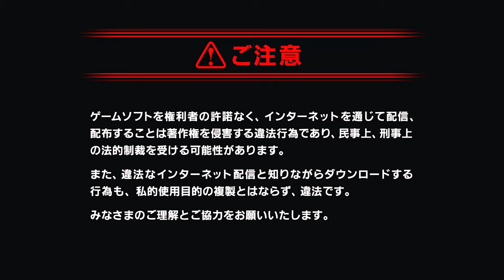Dragon Quest Builders 2 - DEMO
Abel tries the Dragon Quest Builders 2 Demo on the PS4.